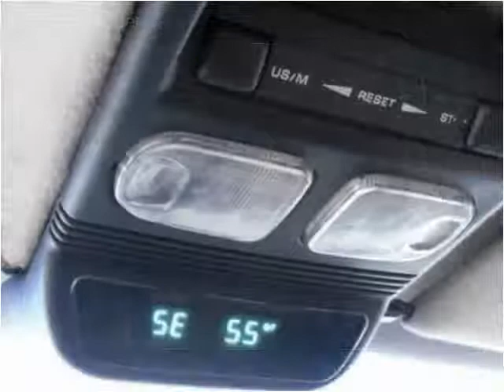2000 Jeep Cherokee Used Cars Englewood, Denver, Lakewood CO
This 2000 Jeep Cherokee is available from Autos Unidos.